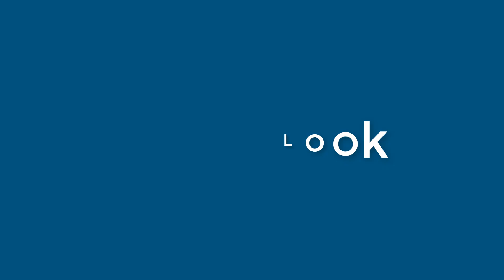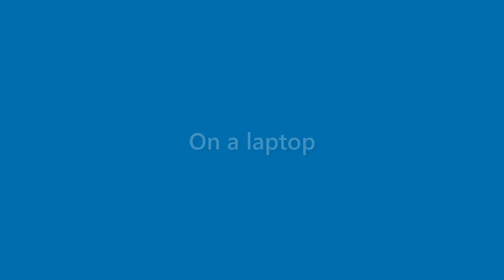Kerry Pena - appearance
Name Look - Kerry Pena - appearance. In this video we present "Kerry Pena" name look and feel in various scenarios.
This video will cover:
How does "Kerry Pena" look as a personal letterhead?
How does "Kerry Pena" look on a business card?
How does "Kerry Pena" look on a computer/laptop screen?
How does "Kerry Pena" look with different background colors?
How does "Kerry Pena" look with various fonts?